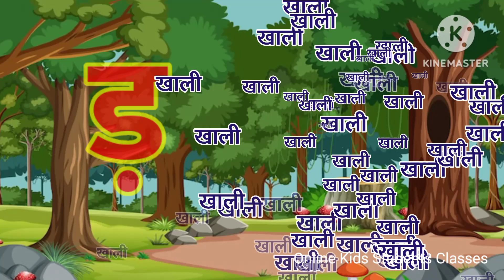हिन्दी वर्णमाला।अ से अनार आ से आम।क से कबूतर ख से खरगोश।a se anar aa se aam|HindiVarnmala#kidssongs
Learn Hindi Varnmala - अ आ इ ई ई ऊ ए ऐ ओ ओ अं अः, Hindi Alphabets to your kids. This video help you to learn Hindi Varnmala and English Alphabet in an easy way.

Online Kids Students Classes - Learn your kids Nursery Rhymes,ABCDEF Alphabet, Number, k se kabutar kh se khargos in easy way kids learning videos.

Your query:

Hindi Varnmala,
Hindi Varnmala for Nursery
हिन्दी व्यंजन,
हिन्दी स्वर व्यंजन,
हिन्दी वर्णमाला विडियो,
हिन्दी व्यंजन शब्द,
हिन्दी व्यंजन वर्ण,
हिन्दी व्यंजन माला,
हिन्दी व्यंजन अक्षर,
हिन्दी व्यंजन चार्ट, हिन्दी वर्णमाला का उच्चारण,
हिन्दी वर्णमाला बच्चों को कैसे सिखाये,
हिन्दी वर्णमाला अ से ज्ञ तक,
हिन्दी वर्णमाला स्वर आओर व्यंजन